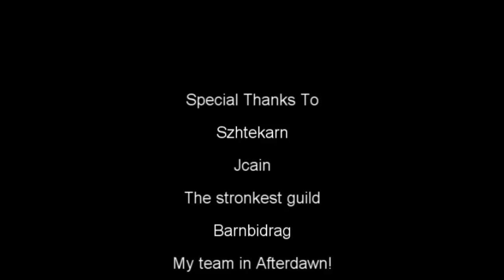Tibia Pk Antica 2014 Part 1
I'm finally back after deletion on my Shteekarrn, but this time on Antica ;)